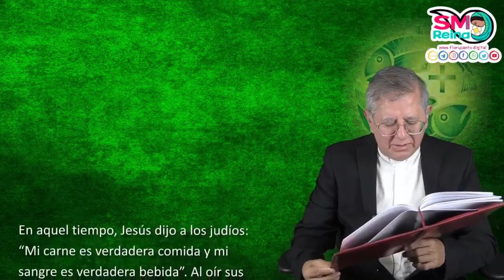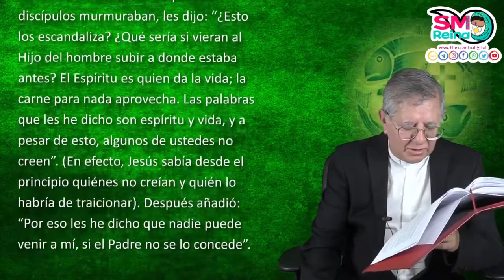Palabra de Vida del 22 de Agosto del 2021. Fieles a Jesús